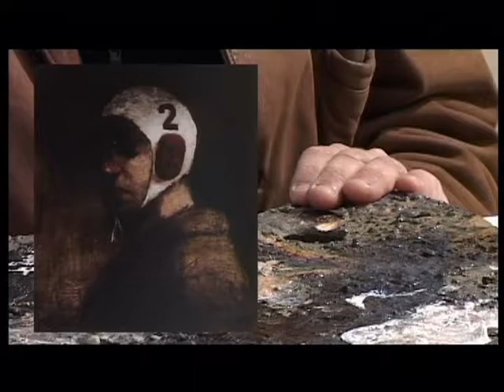El taller de: Miguel Macaya